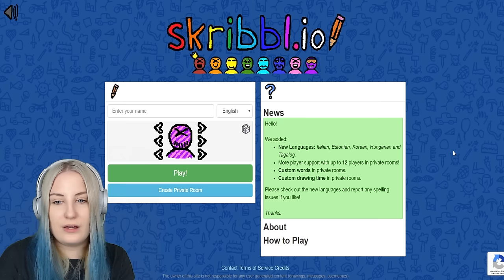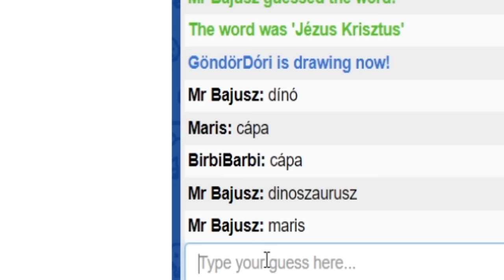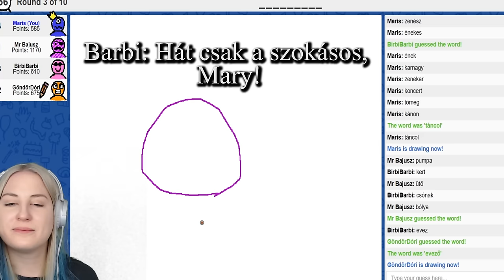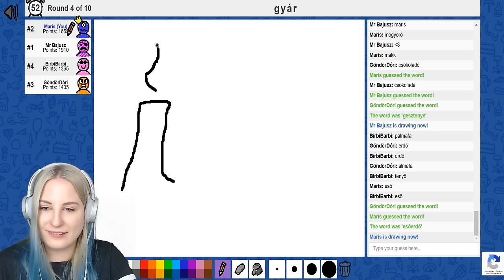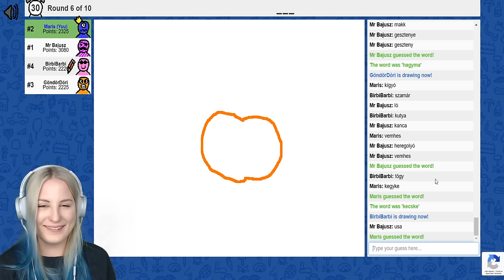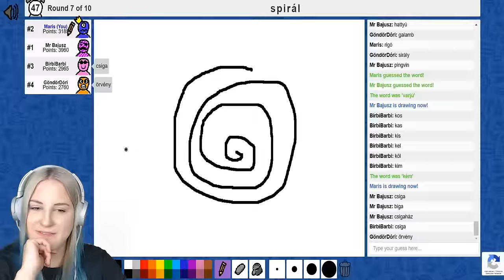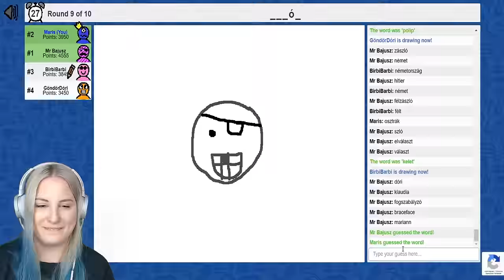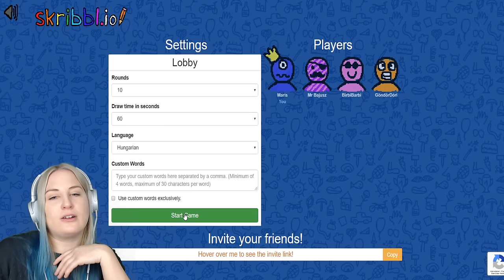RÖHÖGŐGÖRCS! | Rajzolás Atival, Dórival, Barbival! | Skribble.io #1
❀ Webcamerám, amivel a videókat felveszem: Logitech C920 HD Pro
❀ Program, amivel felveszem a játékokat: OBS
❀ Programok, amikkel a videókat vágom: Premiere Pro